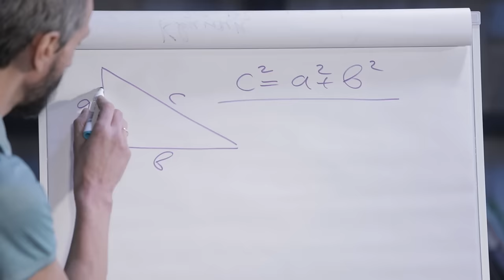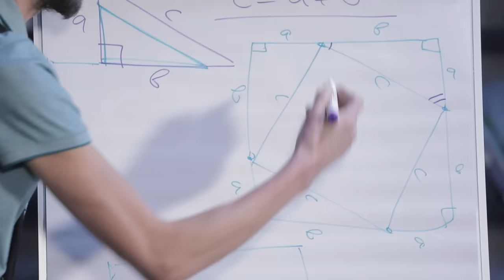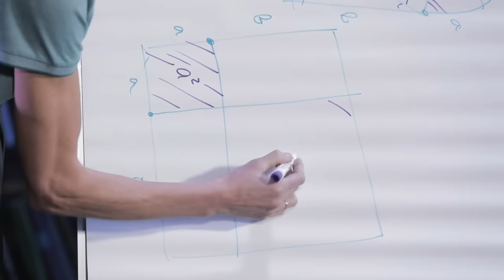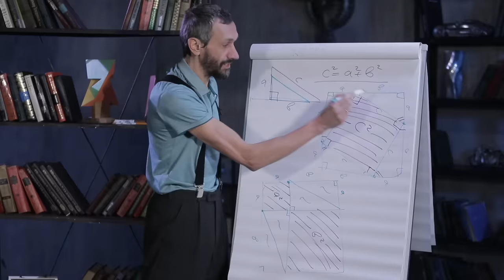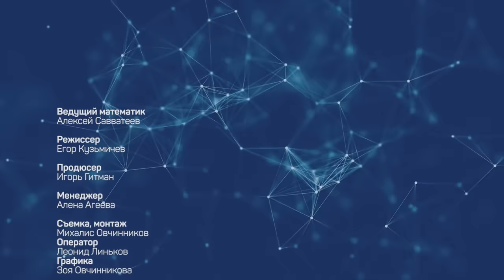Теорема Пифагора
Всем любителям математики - маткульт-привет!
Сегодня хочу вам рассказать о моем любимом доказательстве самой известной математической теоремы, которую знает (ну по крайней мере должен знать😄) каждый школьник. Да-да, это она, теорема Пифагора!!!
Скорее делитесь в комментариях, каким способом вы доказываете эту теорему!!
Ты еще не в нашей большой команде? Тогда самое время к ней присоединиться!
- следи за новыми выпусками в телеграме!
А кто еще не видел, скорее смотри выпуск про музыкальную математику:
Команда:
Ведущий математик  - Алексей Савватеев
Режиссер - Егор Кузьмичев
Продюсер - Игорь Гитман
Менеджер - Алена Агеева
Съемка, монтаж - Михалис Овчинников
Оператор - Леонид Линьков
Графика - Зоя Овчинникова